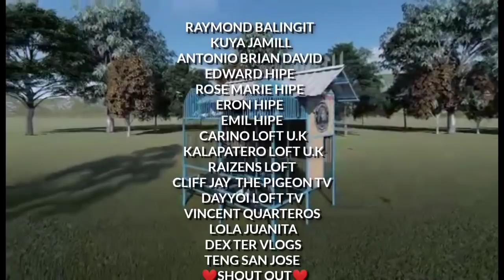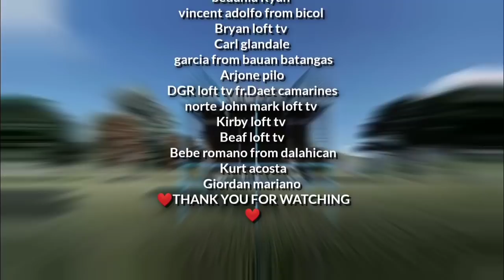BUONG TROPA NAG ABANG SA KARERA NG KALAPATI😱😍| UBUSAN AREP!! 😱😂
KARERA
KARERANGKALAPATI
KALAPATI
PIGEON
PIGEONRACING
RACINGPIGEON
PITCHON
DOVE
PIGEONS
INAKAY
OFFCOLOR
REDBAR
BLUEBAR
GREECEL
POOLING
NORTHderbyRACE
SOUTHDERBYRACE
ALAGANGMAGALING
AGRITV
KALAPATIDS
KALAPATIPS
PIGEONBREDER
PIGEONFLYER
BOBsonLOFTtv
FANCIER
KATUKA

GOD BLESS YOU ALL MGA KALAPATIDS 🙏😇. HAPPY FLYINGl